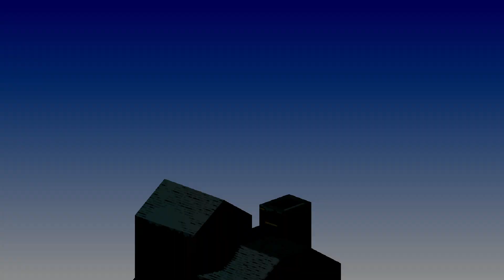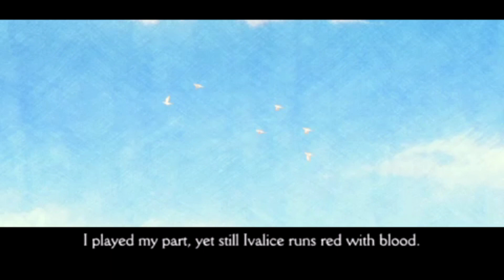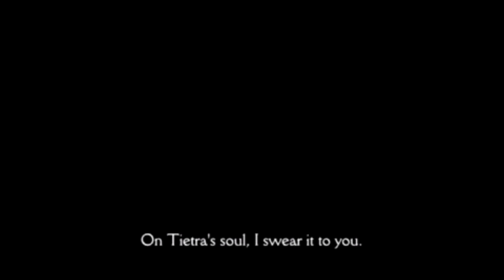Final Fantasy Tactics: War of Lions | Episode.7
Final Fantasy Tactics | Version: War of Lions | Platform: PSP

Episode.7 เป็นจุดเริ่มต้นของ Chapter.3 ช่วงแรกเป็นการฟาร์ม เพื่อปลดล็อค Arithmeticianอาชีพที่ดีที่สุดในเกม(เพื่อความบันเทิง)
ส่วนเนื้อเรื่องเป็นการไปช่วยเหลือ Orran ที่ Gollund ไปจนถึงการช่วยเหลือ Luso ที่ Zeklaus Desert นะครับ
ข้อมูลเพิ่มเติม Luso เข้าร่วมปาร์ตี้
*พลังของ Arithmeticianอาชีพ หรือ Calculator จะถูกใช้เพื่อผ่านเนื้อเรื่องถึงแค่จบ Chapter.3 เพราะแม่มโคตรโกง 555